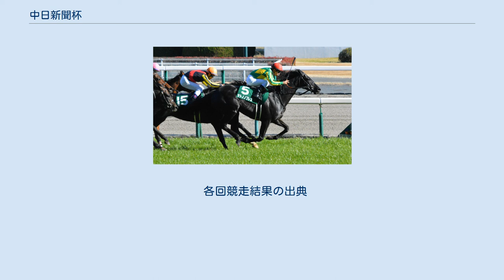中日新聞杯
中日新聞杯（ちゅうにちしんぶんはい）は、日本中央競馬会（JRA）が中京競馬場で施行する中央競馬の重賞競走（GIII）である。
 寄贈賞を提供する中日新聞社は、愛知・東京・石川・静岡に本社を置く新聞社。
 正賞は中日新聞社賞。
 1965年に「中日杯（ちゅうにちはい）」の名称で創設された、5歳（現4歳）以上の馬による重賞競走。
翌年から現名称となった。
 創設時は中京競馬場に芝コースがなかったため砂コースの1800mで行われていたが、中京競馬場に芝コースが新設された1970年より、芝1800mに変更。
2006年から芝2000mで行われている。
施行時期は1999年までは春季競馬で行われ、2000年から2011年までは暮れの中京開催で行われ、2012年から2016年までは春季競馬で行われていたが、2017年より中距離競走体系の整備に伴い再び暮れの中京開催での施行となる。
 本競走は1981年より内国産種牡馬奨励策の一環として、愛知杯（1972年から2003年まで）・カブトヤマ記念（1974年から2003年まで）とともに「父内国産馬限定」の競走条件で行われていたが、2008年から外国産馬の出走が可能になった。
地方競馬所属馬は2000年から2011年まで出走可能となったものの、2012年から2016年までは出走できなくなっていたが、2017年から再び出走可能となった。
2009年から国際競走となり、外国馬も出走可能になった。
 競走名は第1回が「中日杯」、第2回以降は「中日新聞杯」。